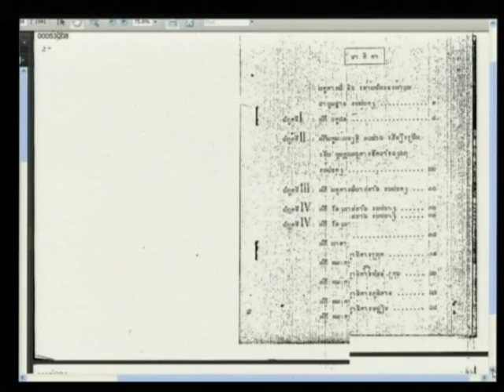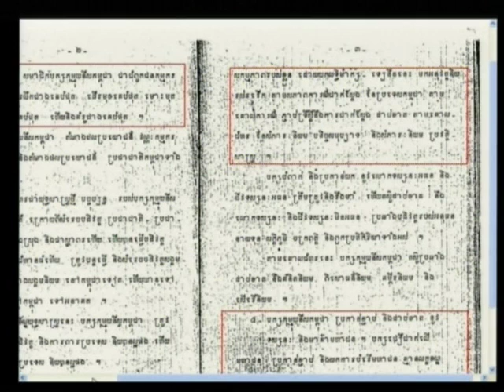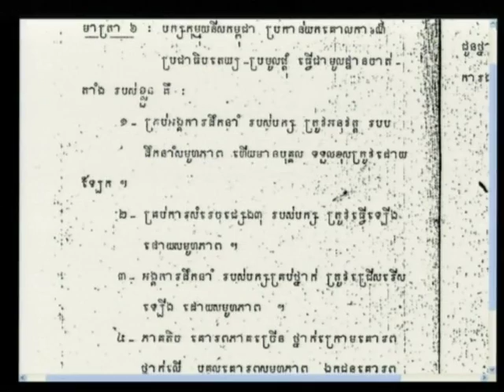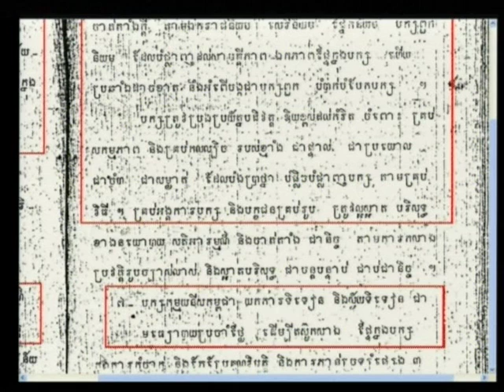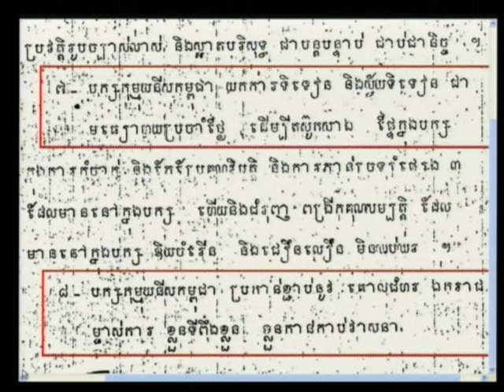Session 4 - 21 March 2012 - Case 002/01 - En/Fr